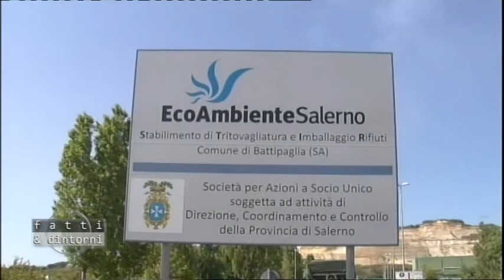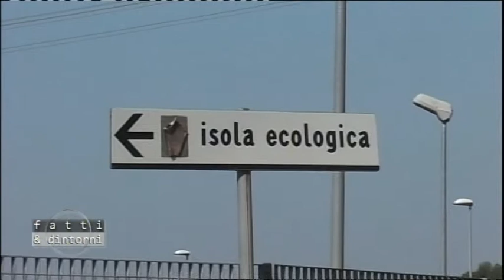FATTI & DINTORNI 15/11/2017